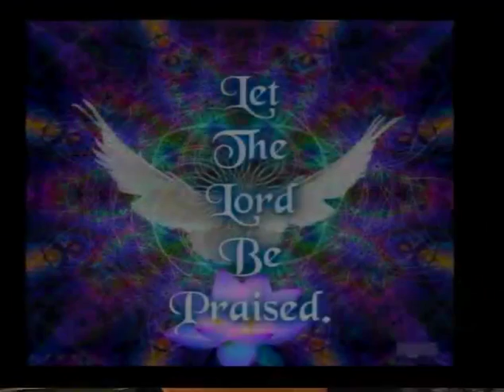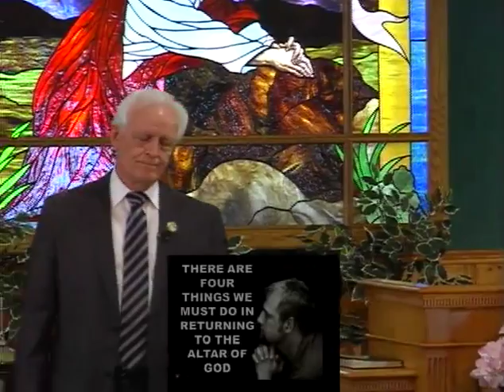Gbc Morning Worship Service April 24, 2016